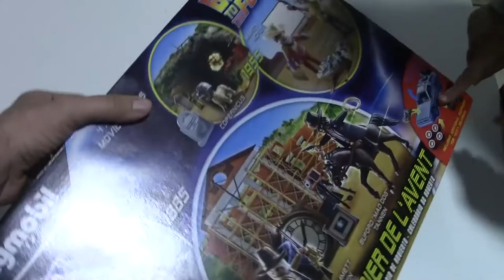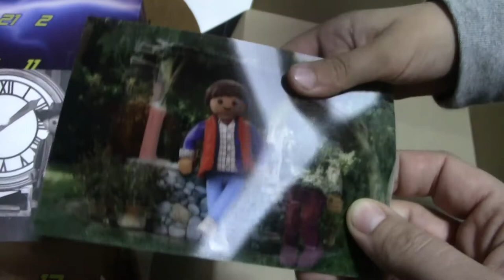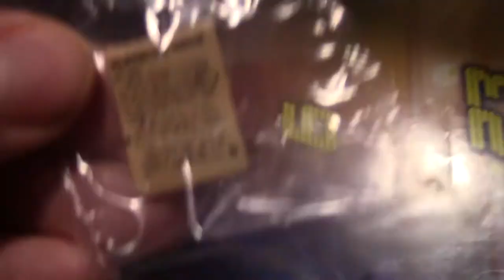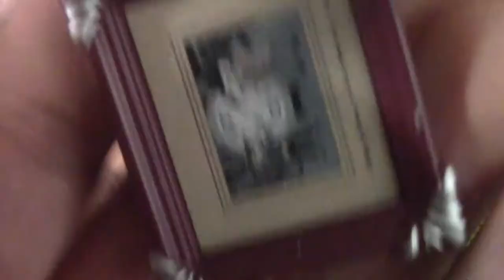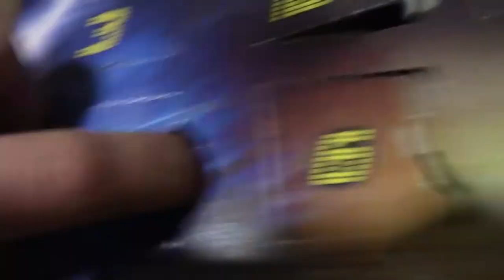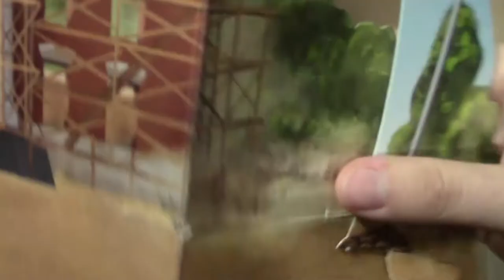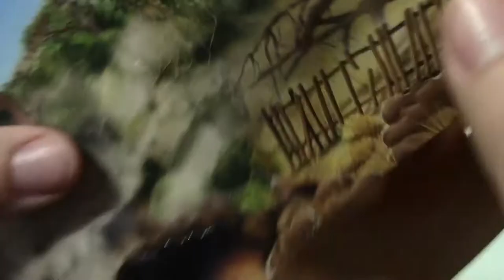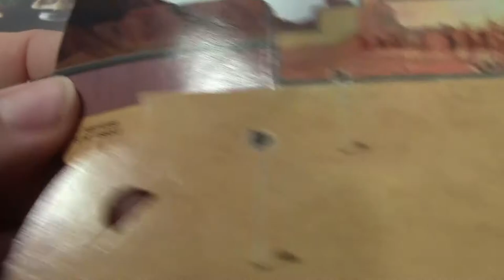Calendario de Adviento Regreso al Futuro 3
Mostramos el Calendario de Adviento que hemos ido mostrando durante este mes de diciembre como cabecera (reservando el otro para el próximo año): el Calendario de Adviento de Regreso al Futuro 3. Inspirado en la tercera película de la saga Regreso al futuro con 4 escenarios que recrean los momentos más icónicos de la película.
Es un juguete a partir de 5 años en adelante. Los escenarios son más sencillos de montar que el primer calendario, que pudisteis ver anteriormente en este vídeo